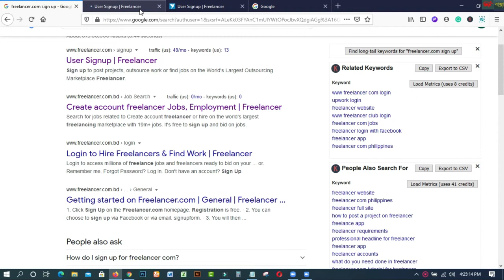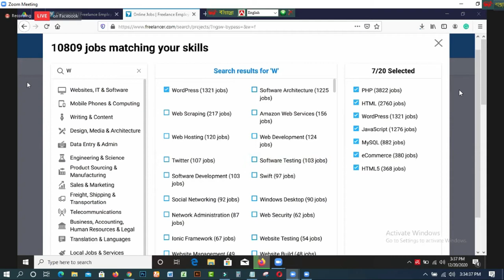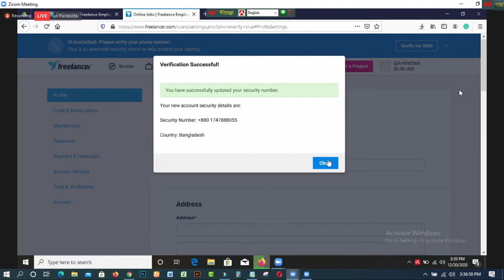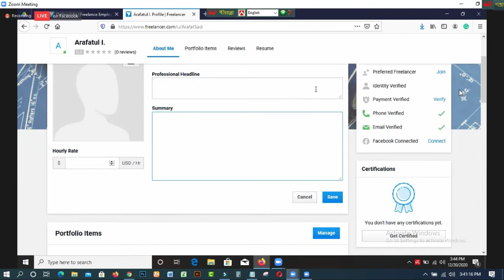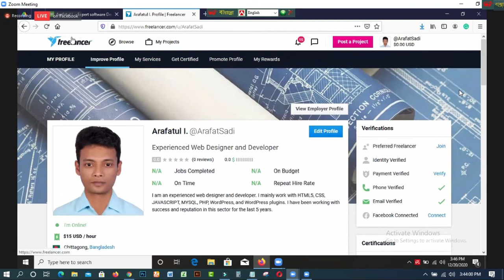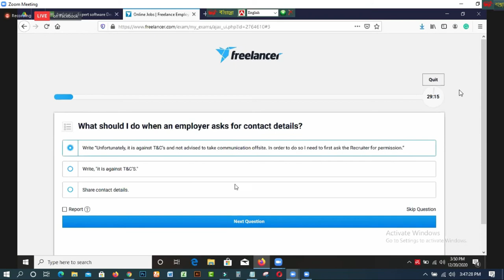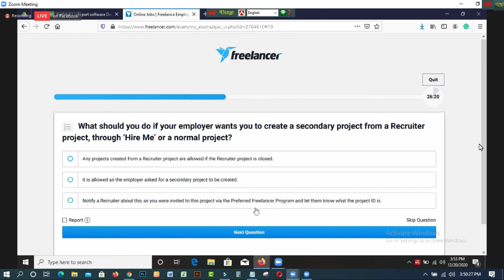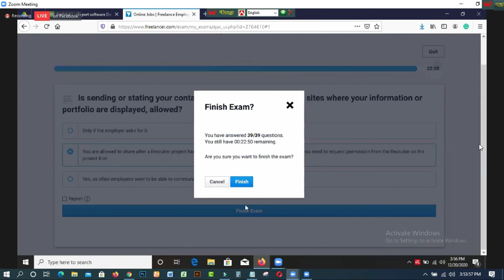How to create freelancer account -2021 with 100% pass in the exam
In this video you will find How to create a freelancer account -2021 with a 100% pass in the exam. Freelancer com is one of the best professional market places for all.

1. How to create fiverr account on android easily
2.9 free trusted sites for selling Logo-2019 II Amazing sites for selling logo
3.ঘরে বসে অনলাইন সার্ভে করে দৈনিক 12 ডলার ইনকাম করুন Best Online Surveys 2020
4.Need Donation For Education Top 16 Crowdfunding Sites for College and Educational expenses
5.Spin & Earn Money App Bkash App Payment | Online Income Bangla 2019
6. প্রতিদিন Zalinks থেকে অন্তত ৫ ডলার ইনকাম করুন Iসরাসরি বিকাশ পেমেন্ট নিন I BEST Copy Paste Typing-2020
7. বিকাশে ৫০ হাজার টাকা ইনকাম I Bkash Make Money Online 2020 I Online Income BD Bkash Payment.
8. how to sign up on 4 Microworkers websites to earn More -2019
9. Upwork English spelling test (US version) answers 2019
10. Upwork English spelling test (U.K version) and Answers 2019
11. 2019 Upwork Readiness Test and Answers ( GET 5 out of 5)

12. ৯ টি সাইট থেকে ফ্রিতে সহজে লাখ টাকার আর্থিক অনুদান নিন ।
13.9 free trusted sites for selling Logo-2019 II Amazing sites for selling logo
14. KajKey  -থেকে-আয়-করবেন-যেভাবে II how to earn by BID on KajKey
15.10 best & free fundraising websites for all-2019 II fundraising websites